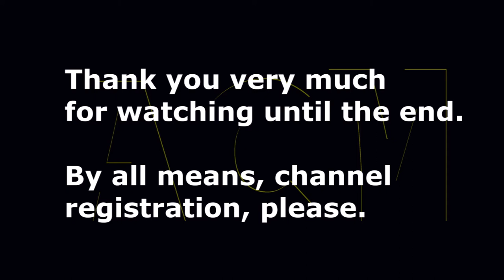"Kyoko Kano"& "Mika" a sister appears on fabulous. "Kiribai spreads." commercial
A good-looking sister best "Kyoko Kano" and "Mika" appear gracefully, the place where that place is frigid. When there is a body warmer of Kiribai chemistry "Kiribai spreads.", it's OK! Comfortably, an elegant picture flows.